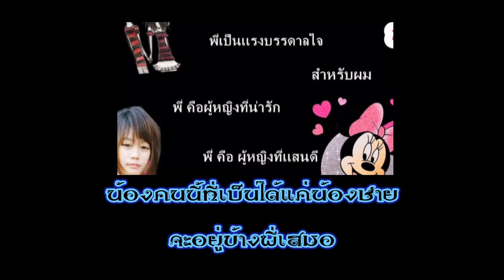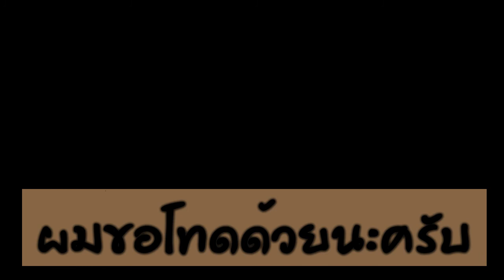เเค่ได้ฝัน To P'Joy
เผื่อสักวันพี่จะเห็น ไม่อยากทำให้พี่ลำบากใจ ที่ทำไปเพราะอยากบอกความรู้สึก ผมขอมมองดูๆอยู่ไกลๆเเบบนี้ดีเเล้ว